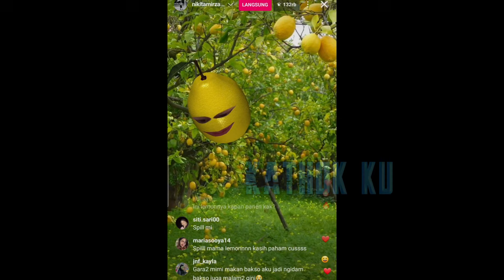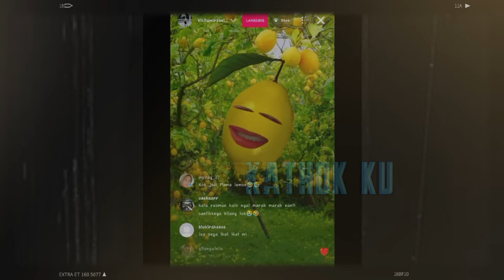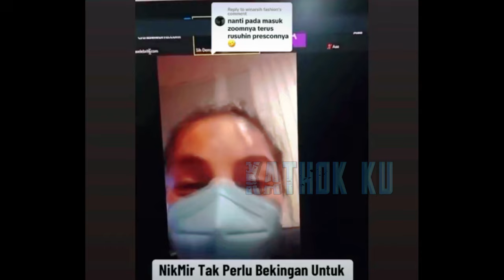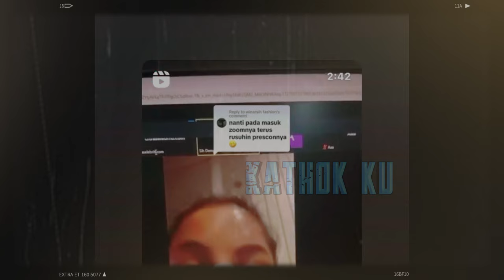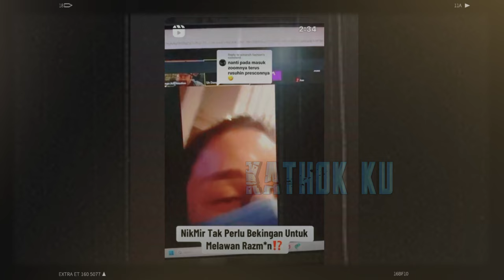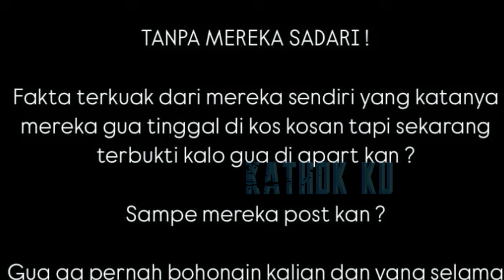M4T1 KUTU, RAZMAN DIT4NT4NG NIKITA MIRZANI L4P0R POLISI❓️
Jangan Lupa: _
Thankz!!..